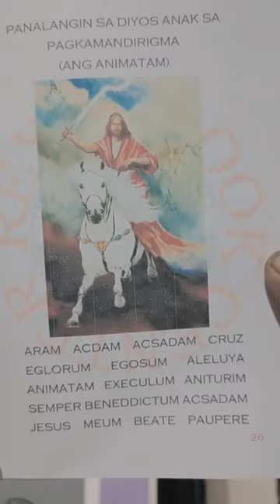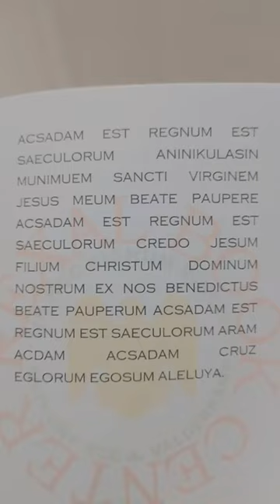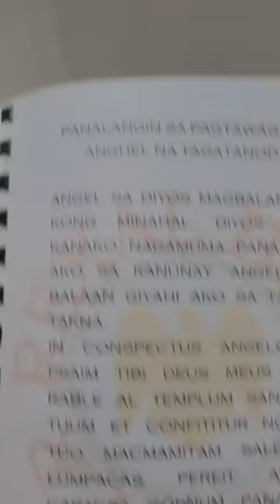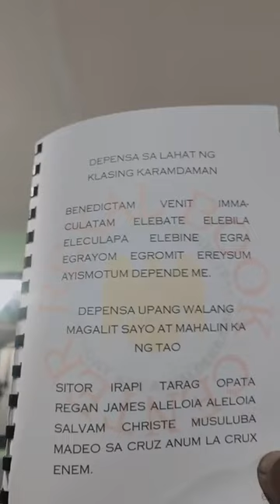ito na Ang inaantay mo para sa mahal na araw maniwala at magtiwala